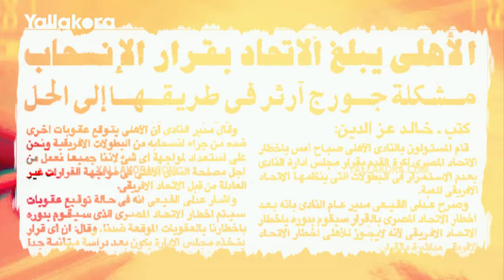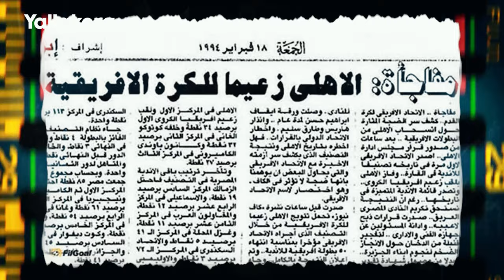"حكم تم القبض عليه وقضية القرن".. حكايات من سوبر أفريقيا 94 الأكثر تأثيرًا في تاريخ الديربي